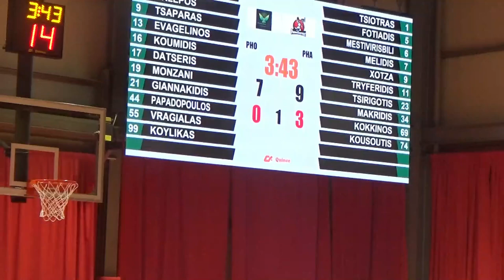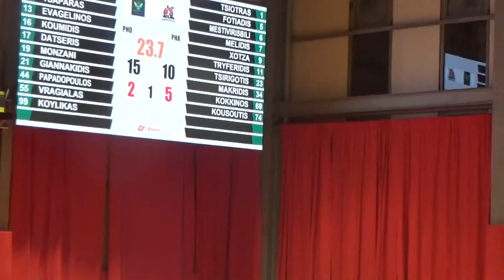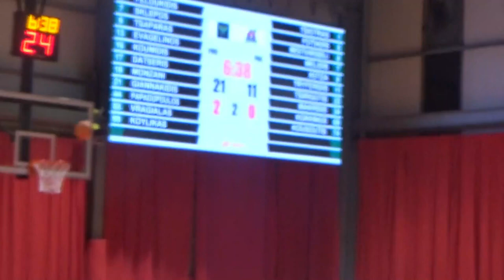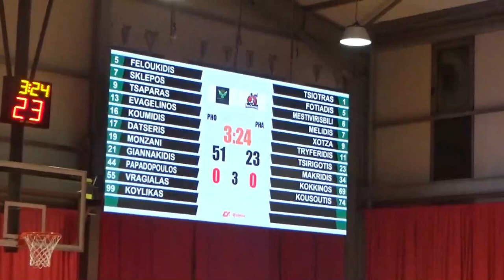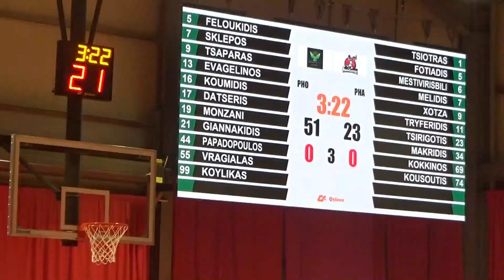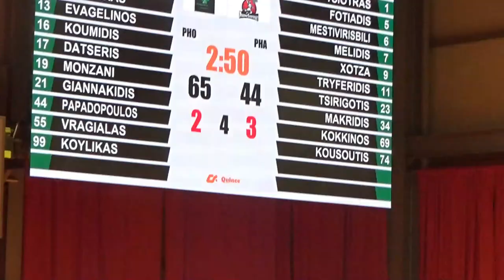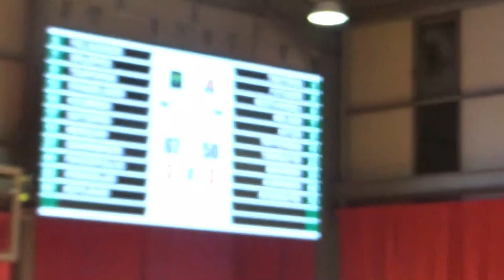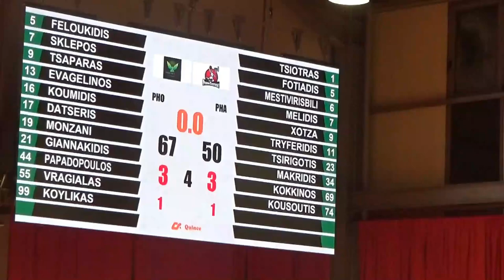Basketaki Salonica Development - Phoenix BC VS Pharmashooticals (28/9/2024)